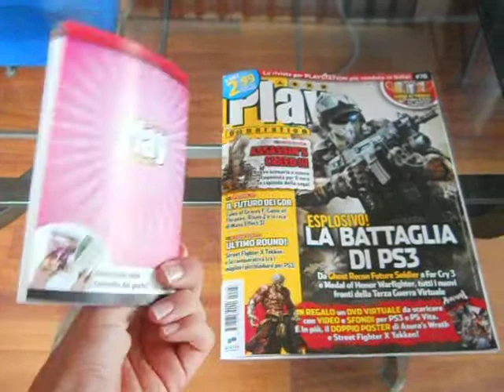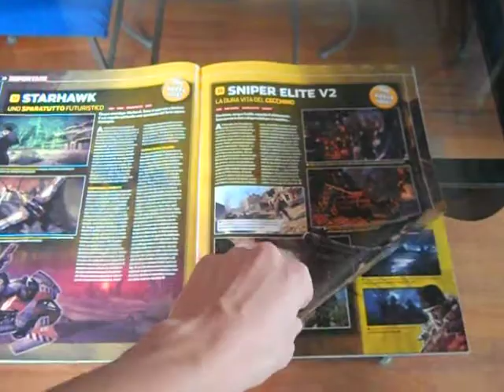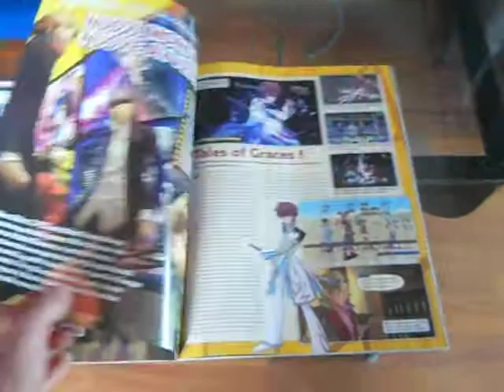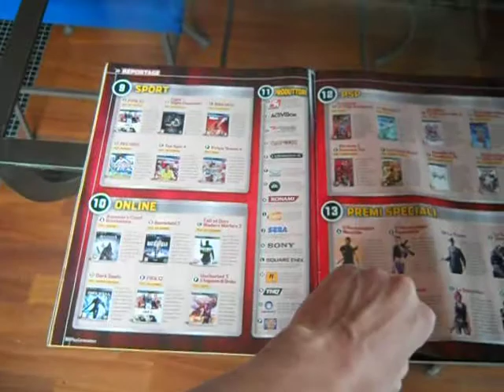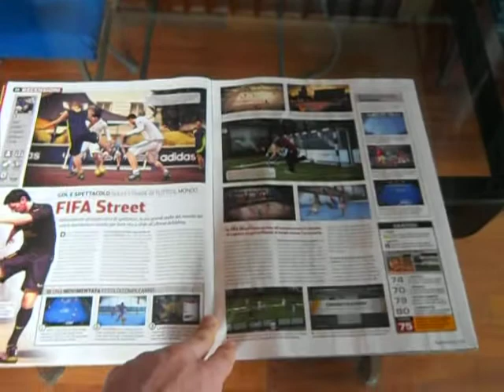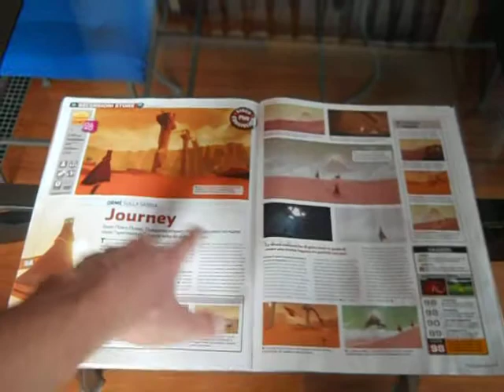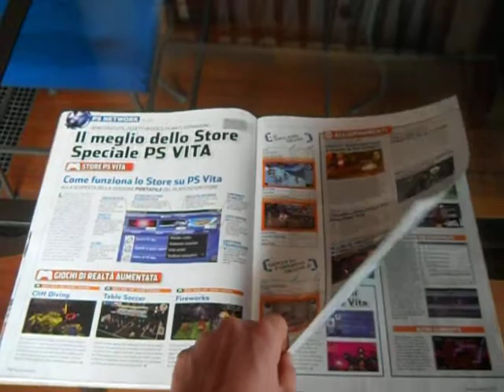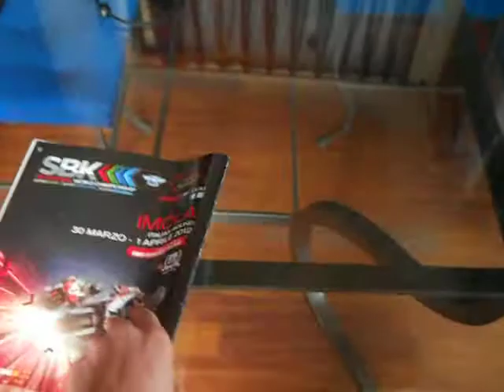Spazio alle Riviste - Spazio a Play Generation N#78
READ ME PASSIONATELY :Q__

Perdonate l'assenza di una settimana ma vi sono stati alcuni problemi tecnici. Questa settimana saremo molto attivi!
Buona visione :)

Spolliciate in su (Y)